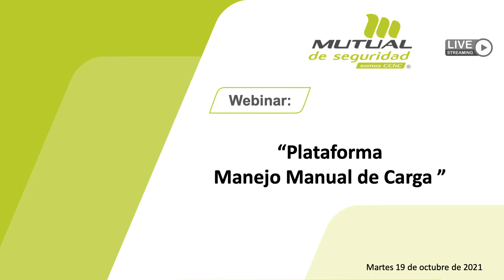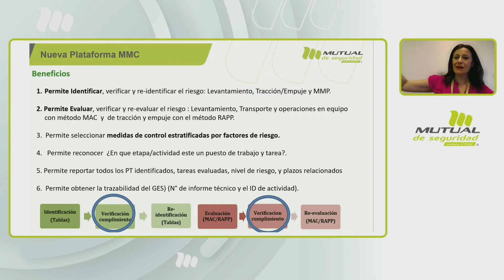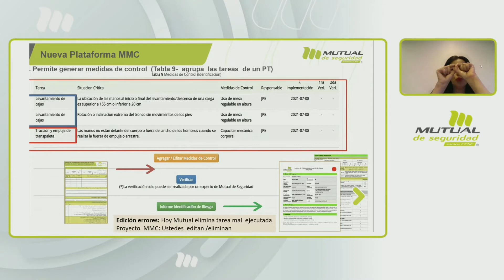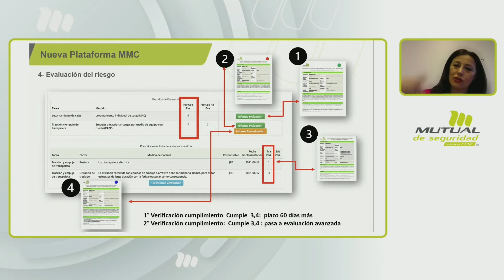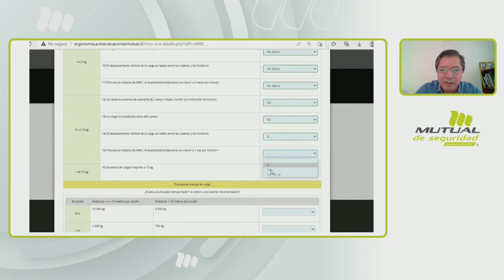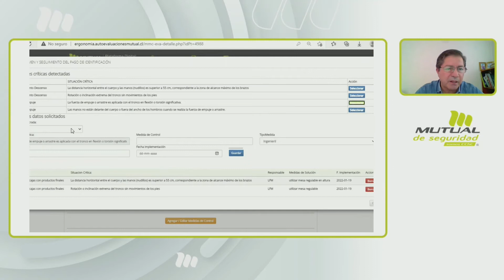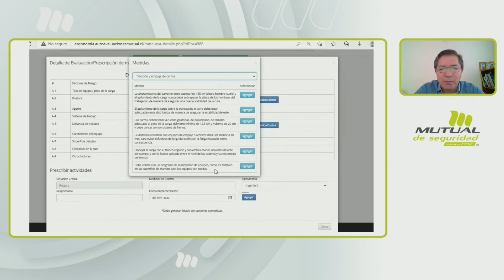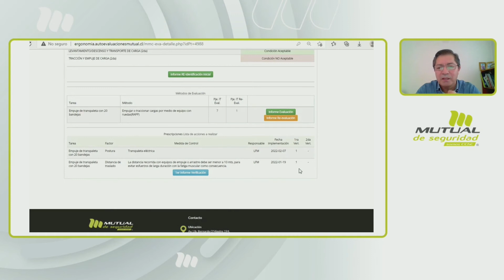¿CÓMO USAR LA PLATAFORMA DE MANEJO MANUAL DE CARGA?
Mejorar la salud laboral y proteger a los trabajadores, es nuestra tarea. En ese contexto, te invitamos a revisar nuestro webinar ¿cómo usar la plataforma de Manejo Manual de Carga?

En la instancia, nos acompañó Ana María Osorio, Jefa del Departamento de Ergonomía de Mutual de Seguridad y Luis Fuentealba, Asesor Senior de Ergonomía para Mutual de Seguridad, abordamos todos los aspectos de la recientemente implementada herramienta y que tiene por objetivo mejorar la gestión en empresas adherentes. En la oportunidad, además, abordararo el paso a paso de su funcionamiento a través del desarrollo de un caso práctico.